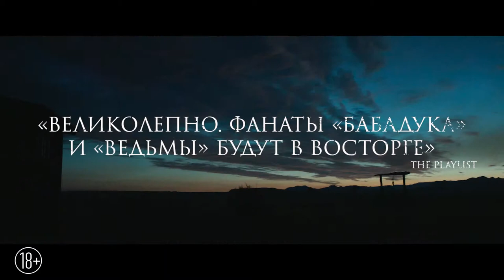ОБИТЕЛЬ СТРАХА — Русский трейлер (2019)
Обитель страха
The Wind (2018)

Дикий Запад, конец XIX века. Где-то в бескрайних прериях живёт молодая пара. Муж часто отлучается на заработки в город и оставляет Лиззи одну, поэтому она очень обрадовалась, когда рядом поселилась ещё одна семейная пара. Теперь женщине есть с кем поговорить и провести время. Но забеременев, новая подруга начинает странно себя вести и утверждать, что где-то поблизости бродит нечто потустороннее.

США, реж. Эмма Тамми
(ужасы, вестер)

В ролях: Майлз Андерсон, Кейтлин Джерард, Джулия Голден Теллес, Дилан МакТи, Мартин Си Паттерсон, Эшли Цукерман

• Делись трейлерами.